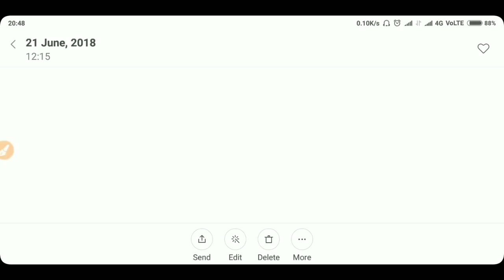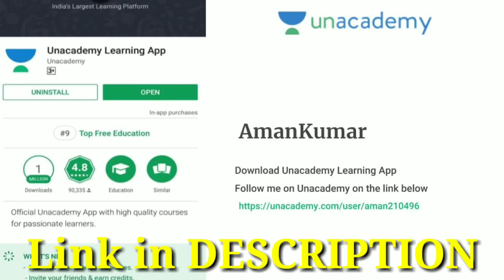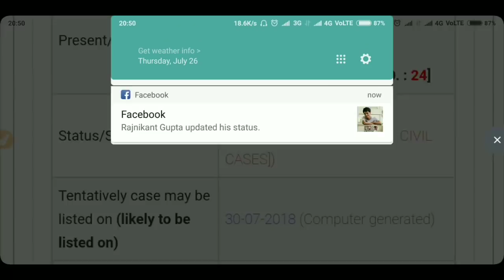🔥NEET STAY CASE in SUPREME COURT Again, NEET Second Counselling Result Case in SC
NEET STAY CASE in SUPREME COURT, NEET Second Counselling Result Case in SC. Neet Stay case hearing in supreme court. Neet bombay high court stay case.

Till now Neet stay case hearing not started. Neet 2018 counselling result news. All case Neet updates. Follow on twitter for every update.